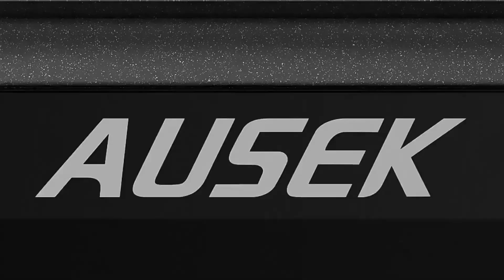Best Budget Ausek Action Camera 5K 30FPS 4K 60FPS 48MP EIS Video With Optional Filter Lens 1080P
ausek action camera,action camera,best action camera,top 10,best 5 action cam